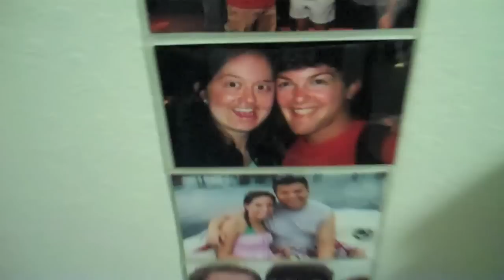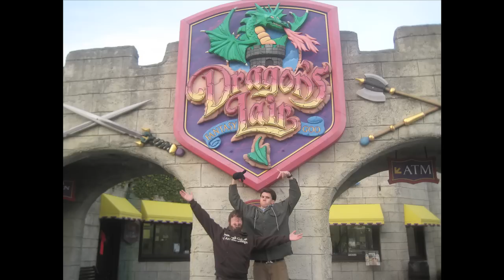Another Joke On Dan (Day 319 - 10/9/10)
We play an awesome joke on Dan. Photoshop is wonderful.

Song is "Butter" by Knot Puppies and is available for download